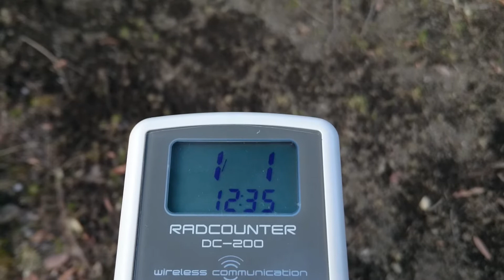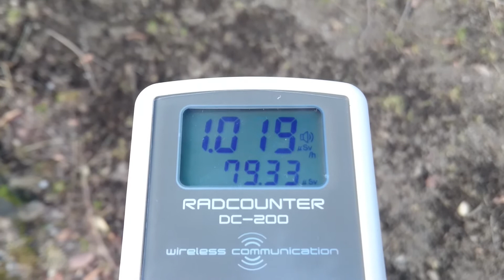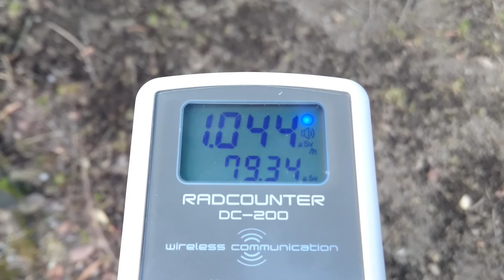【栃木県】 計測日2017年1月1日 栃木県那須塩原市 那須野が原公園ファミリープール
計測場所

計測にかかった
移動費用 ガソリン代　3955円
車中泊で計測しました。

計測日2017年1月1日
栃木県那須塩原市 那須野が原公園

2011年から個人で各地の放射線量の計測や撮影をしています。